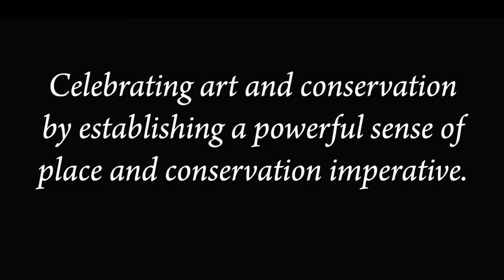Vanishing Landscapes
Vanishing Landscapes celebrates art and conservation by establishing a powerful sense of place and conservation imperative.